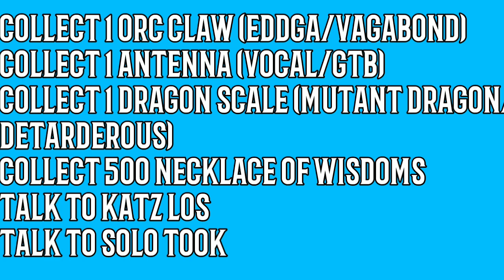Quest Adventure Class C Ragnarok M ETERNAL LOVE!!! KILL DOPPELGANGER!!!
Quest Adventure Class C
Ragnarok M ETERNAL LOVE
Special Guide For you
What item do you need
What you must do
Everything inside this video
Happy Watching
Bye2 Mastah^^